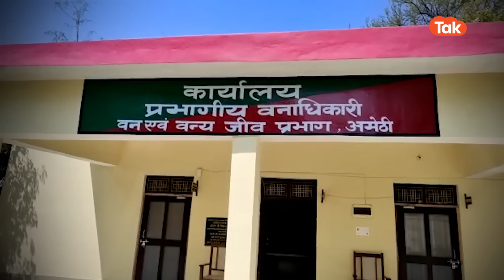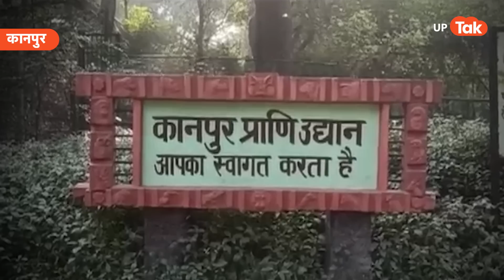Saras Latest Update : आरिफ के सारस को ऐसे देख भड़क गए सपा सुप्रीमो अखिलेश यादव..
ये दो तस्वीरें ये बताने के लिए काफी हैं.. कि आरिफ और सारस की दोस्त का अंजाम क्या हुआ... पहली तस्वीर तब की है.. जब सारस आरिफ के पास था.. उसके साथ रहता था.. और दूसरी तस्वीर.. मौजूदा वक्त की है.. जब सारस चिड़िया घर में है..